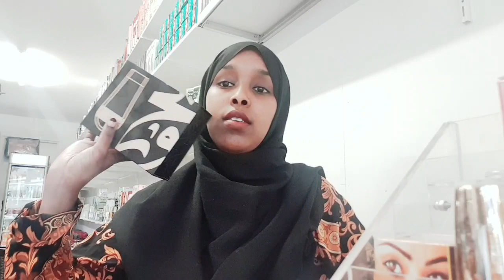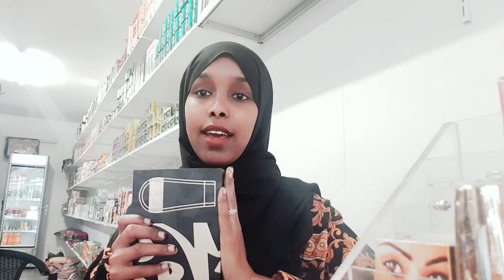Sida loo isticmaalo bistolada uunsiga